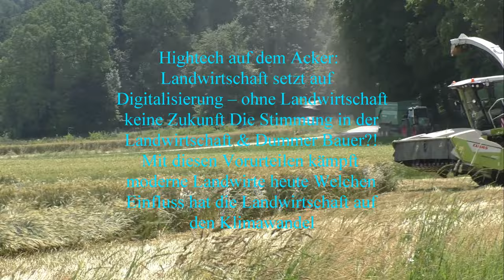Lohnunternehmer Hannes Hauptmann Getreideernte 2023 mit Claas Lexion 670 6Meter Schneidwerk zusam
Lohnunternehmer Hannes Hauptmann  - Getreideernte 2023 mit Claas Lexion 670 6Meter Schneidwerk zusammenfaltbaren Getreide-Schneidwerken Cresson  - Weizen dreschen